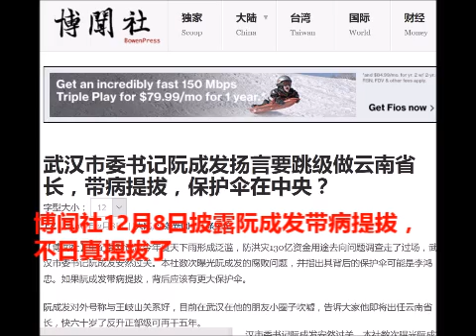带病提拔的云南新任省长阮成发将“滇”读“镇”，假博士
在12月27日的沪昆高铁开通仪式上，带病提拔、中央新派来的云南省代省长阮成发，念稿时连续两次把著名的滇越铁路念成镇越铁路，在昆明当地微信圈里炸开锅了
阮成发数次被博闻社揭露因腐败被调查，但每次调查都过关。2016年12月8日博闻披露阮成发将带病提拔为云南省省长，13日官方就做了宣布。后得知，阮成发的后台在中央--俞正声。

消息人士表示，阮成发一路用贪污的天文数字巨款花钱消灾，一路提拔。